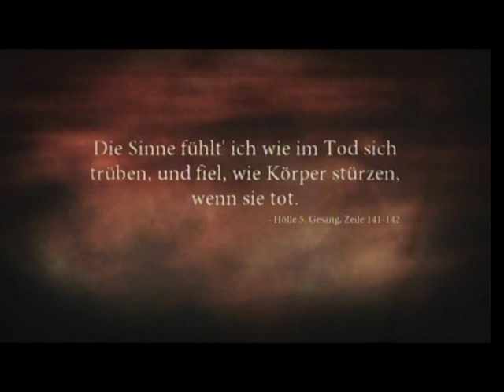Let's Play Dantes Inferno 06 (hard/german/blind/uncut/Xbox 360)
...krasse Babys